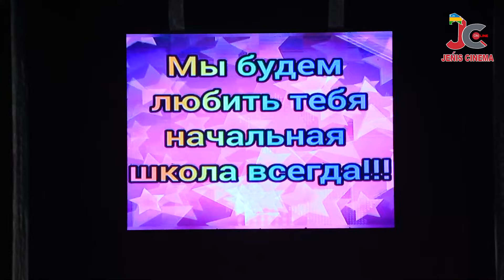19-МЕКТЕП 4 Класс питкерушлери 20.05.2023